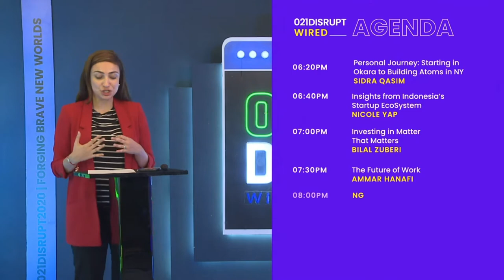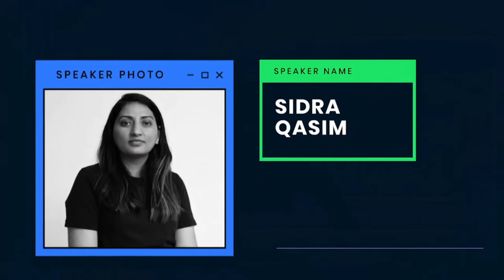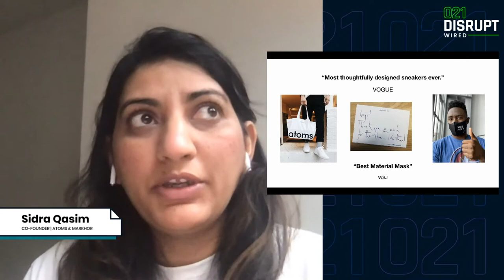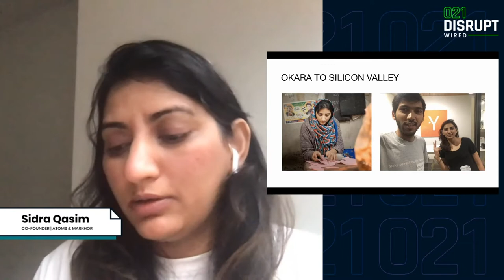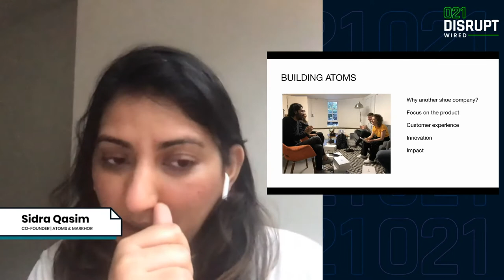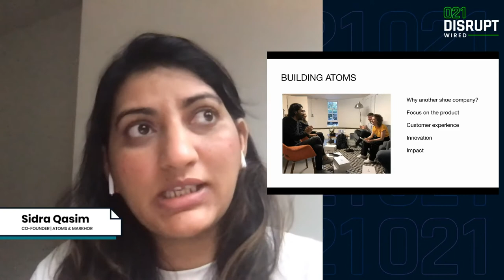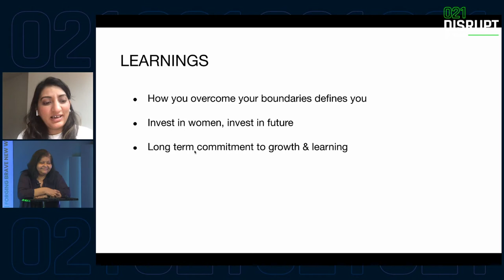A Personal Journey of Starting in Okara to Building Atoms in New York by Sidra Qasim-021Disrupt 2020